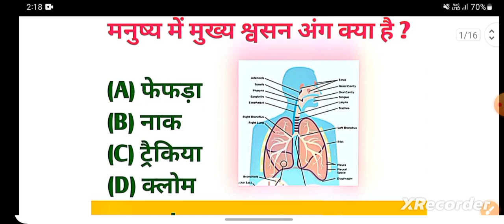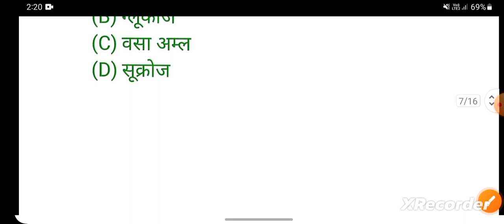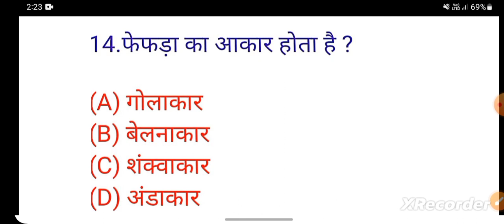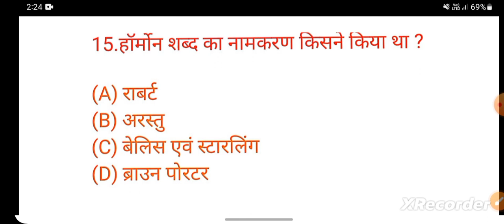Gk top questions]: 🧠biology related important questions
Guys Mai is video me aapko gk se related biology ke questions aor answers batai

Gk top questions]: 🧠biology  related important questions😊👩‍🏫2023